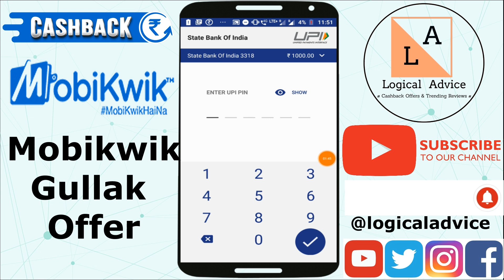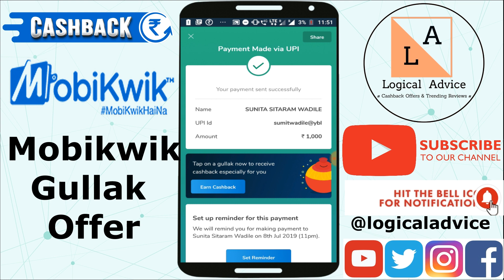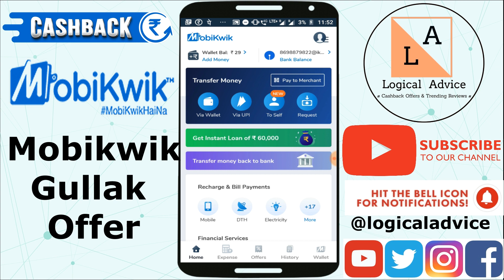Mobikwik New UPI Offer June 2019 || Break The Gullak And Earn Cashback || New Way To Earn Cashback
Biggest UPI offer 2019-MobiKwik Offers, Wallet Discounts & Cashback Offer